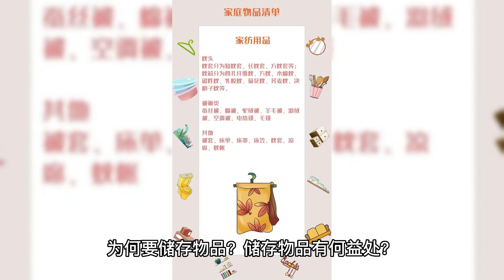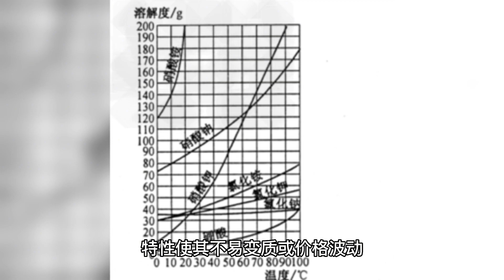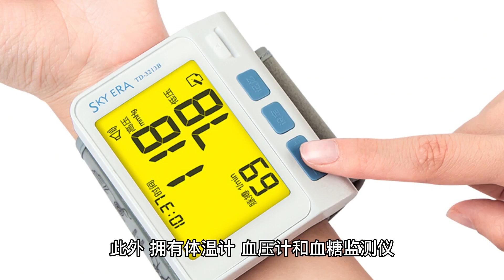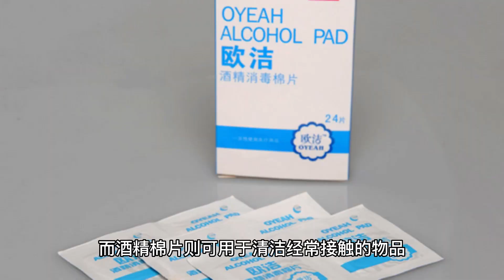新冠又冲上热搜了？若不差钱，这3样尽量囤点，关键时刻有大用